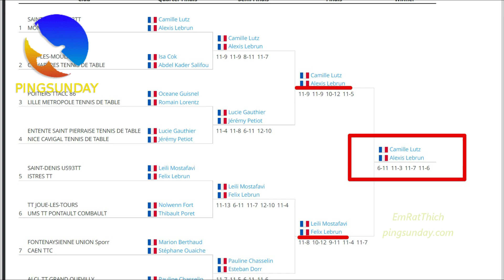Alexis Lebrun & Camille Lutz - Champion de France 2022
Devrim Uner
Marco Malvaldi
Hellbender
Mark Afuso
Jon Ferguson
nivekkan
Keith W Heintzleman
jeffrey cook
Alexander Zaytsev
Hüseyin Adalar